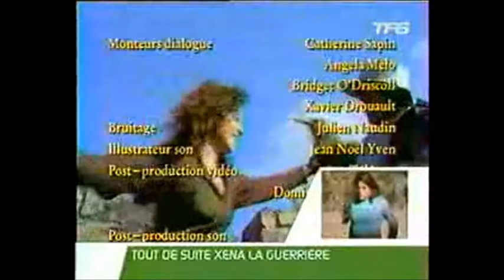1x11 Les nouvelles aventures de Robin des Bois - Avec l'aide de Marianne